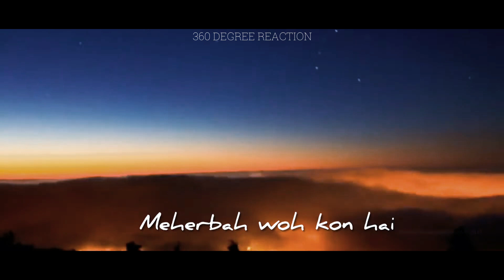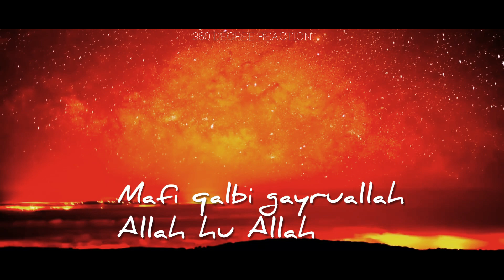Hasbi Rabbi (No Music Vocals only) Allah Hu Allah (Lyrics) | 360 DEGREE REACTION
TITLE - Hasbi Rabbi
ARTIST - Sami Yusuf
LABEL - 360 Degree Reaction

Sami Yusuf - Hasbi Rabbi (No Music Vocals only) Allah Hu Allah (Lyrics) | 360 Degree Reaction

Translation:

[Urdu:]
Who is the only One?
Who is the King?
Who is the Merciful?

Who is the most praised and benevolent?
Whatever you see in this world is His sign
He’s the love of every soul

CHORUS [Arabic:]
My Lord is enough for me, Glory be to God
There is nothing in my heart except God
The light of Mohammed,
God’s peace and blessings be upon him
There is none worthy of worship but God

[Turkish]
He is the Forgiver of all sins
He is the King of the universe
He is the Refuge of all hearts

O God hear my sorrows and my sighs
Have mercy and pardon my sins
Bless my night and days

CHORUS

[Arabic:]
O Lord of the worlds
Send peace and blessings
On Taha the trustworthy
In every time and at every instant

Fill my heart with conviction
Make me steadfast on this way of life
And forgive me and all the believers

Hasbi Rabbi - حسبي ربي

English:

O Allah the Almighty .. Allahu Allah
Protect me and guide me .. Allahu Allah
To your love and mercy .. Allahu Allah

Ya Allah don’t deprive me .. Allahu Allah
From beholding your beauty .. Allahu Allah
O my Lord accept this plea .. Allahu Allah

Arabic:

حسبي ربي جل الله، اللهُ الله
ما في قلبي غير الله، اللهُ الله

Turkish:

Affeder Günahı .. Allahu Allah
Alemin Padişahı .. Allahu Allah
Yüreklerin Panahı .. Allahu Allah
İşit Allah Derdimi Bu Ahlarımı
Rahmeyle Bağışla Günahlarımı
Hayreyle Hem Akşam Hem Sabahlarımı

Hindi:

Wo tahna kaun hai? Allahu Allah
Badshah wo kaun hai? Allahu Allah
Meherba wo kaun hai? Allau Allah
Kya unchi shan hai? Allahu Allah
Uskey sab nishan hai .. Allahu Allah
Sab dilon ki jan hai .. Allahu Allah

Arabic:

يا رب العالمين .. اللهُ الله
صلي على طه الأمين .. اللهُ الله
في كل وقت وحين .. اللهُ الله
املأ قلبي باليقين .. اللهُ الله
ثبتني على هذا الدين .. اللهُ الله
واغفر لي والمسلمين .. اللهُ الله

على الهادي صلى الله .. اللهُ الله
لا إله إلا الله .. اللهُ الله